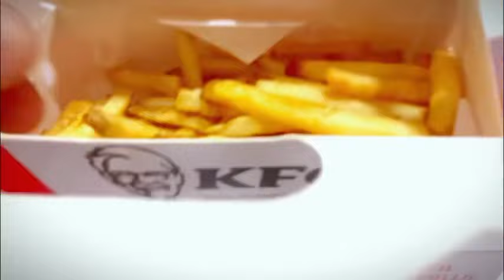Gadon bel ti vlog wi manman ✅✅🙏🥰